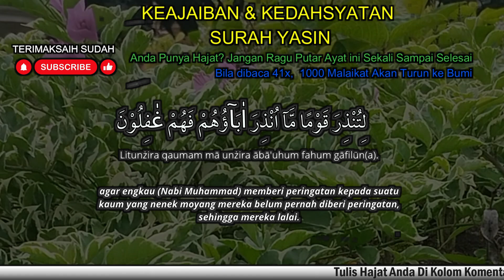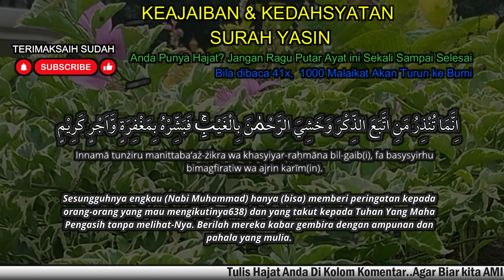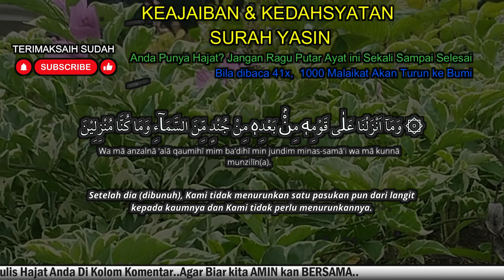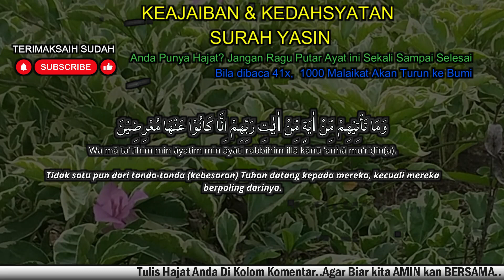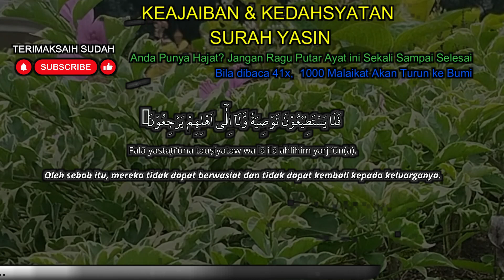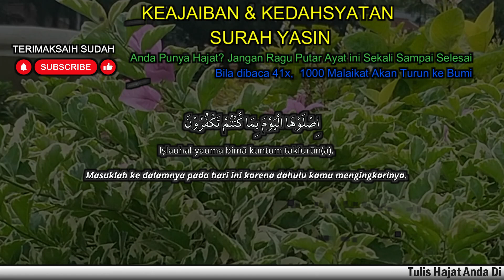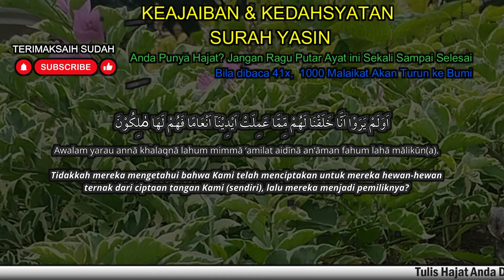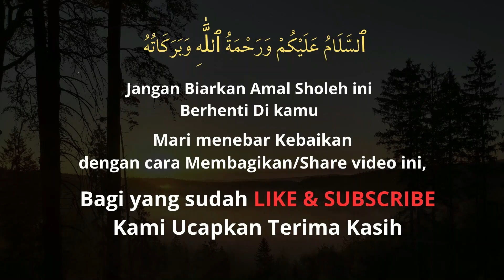KUN FAYAKUN! SEMPATKAN BACA RUTIN REJEKI DATANG DARI SEGALA ARAH, Surat Yasin Full Artinya